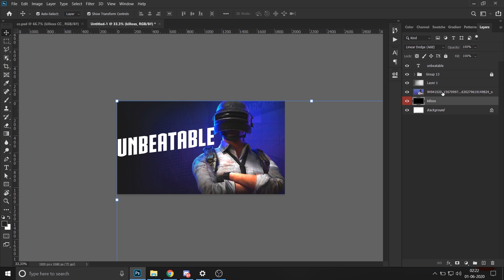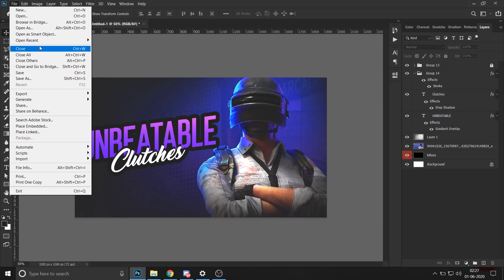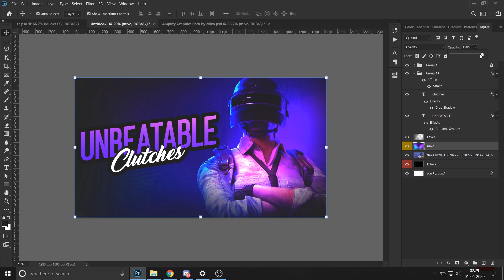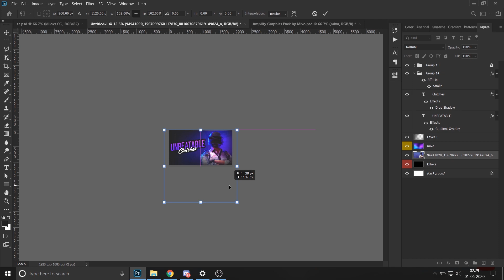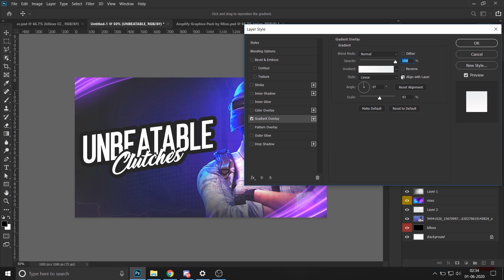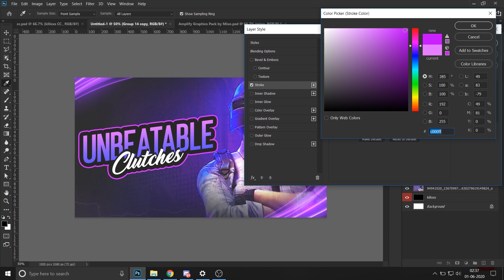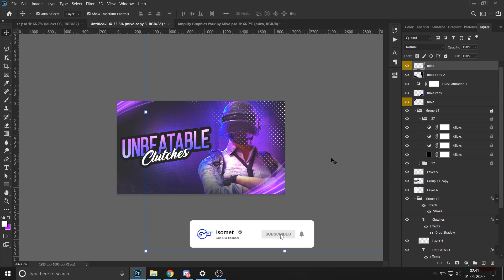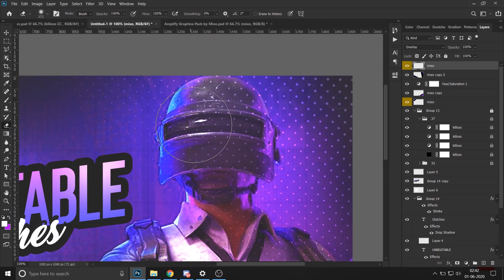100 Days 100 Thumbnail Challenge | Speed art | Day 16 | 84 to Go | let's go boiisss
Hello, Guys, This is Isomet and I took 100 hundred days 100 thumbnail challenge in which I will upload thumbnail speed arts every day, So If you like the video please hit the like button and if you're new here please subscribe to my channel will bring new thumbnail speed arts every day,.